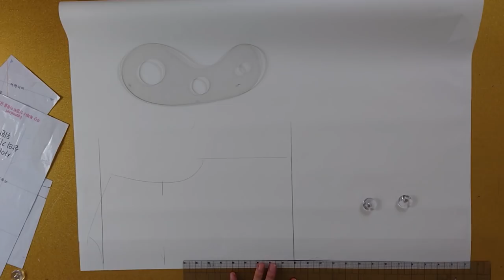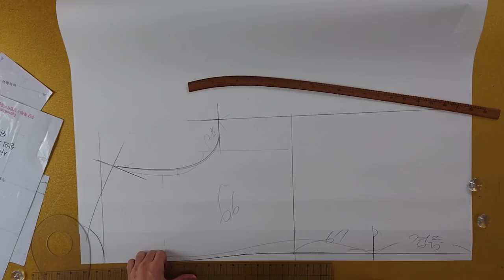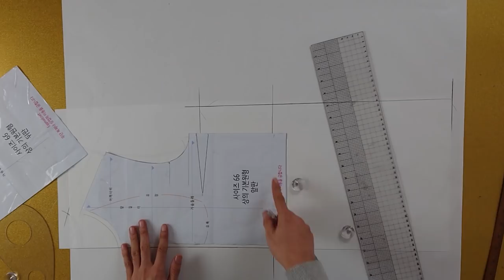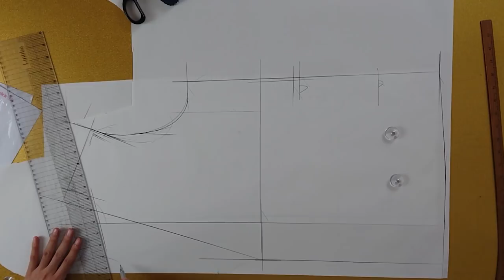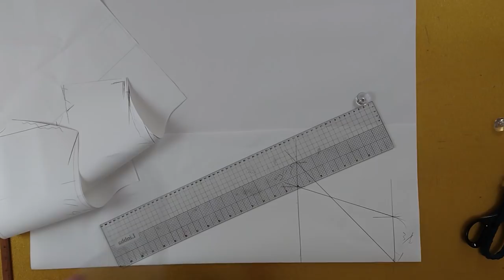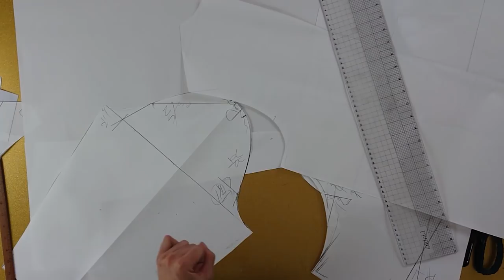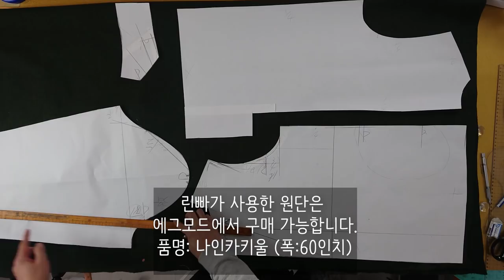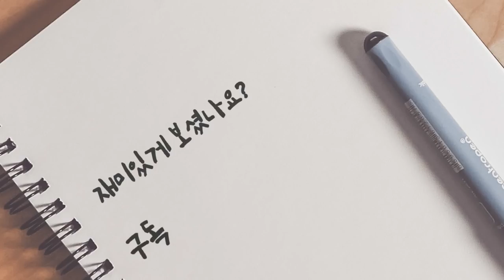[옷만들기의정석 38화 : 한시간만에 외출복만들기! _노치드더블 반코트 ]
[EGGMOD]
점점 추워지는 날씨에
목폴라에 딱 어울리는 디자인을 찾았어요!
심플한 디자인에 력셔리함까지 더한 디자인!
요거하나면 외출복 끝!